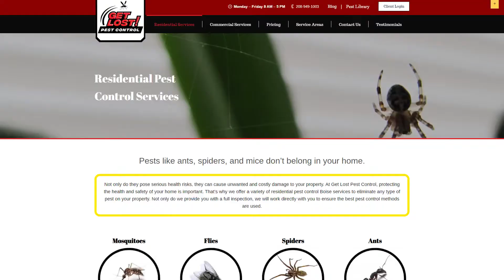Residential Pest Control Service - Get Lost Pest Control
Get Lost Pest Control is here to help with your household pests! This video demonstrates our Idaho residential pest control service.

Get Lost Pest Control
9033 Jordan Ln
Middleton, ID  83644